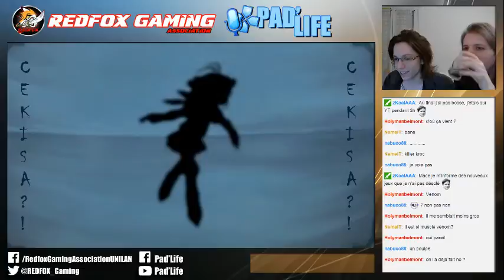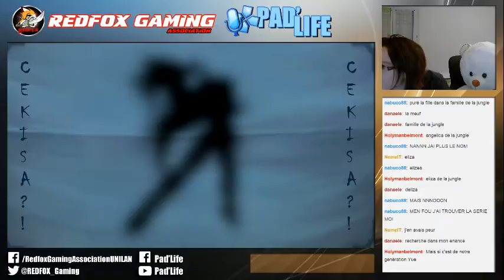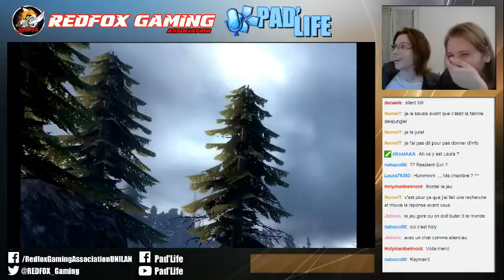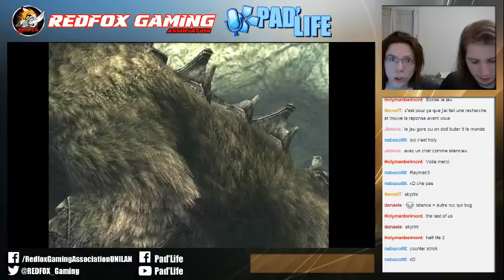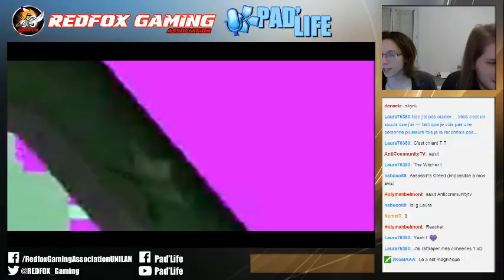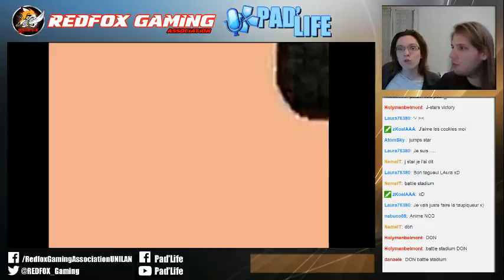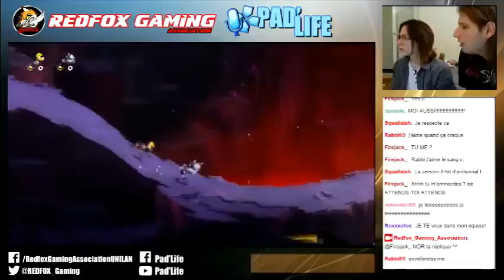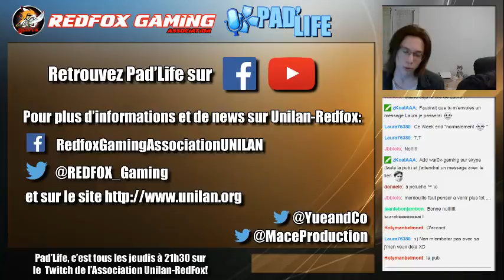Pad'Life - Mace & Yue - RedfoxTV - Gaming Talk Show - 2 / 2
Pad'Life - Mace & Yue - RedfoxTV - Gaming Talk Show

Amusez vous avec Mace et Yue, lors du Gaming TalkShow hebdomadaire.
Rendez vous tous les jeudi soir 21h00